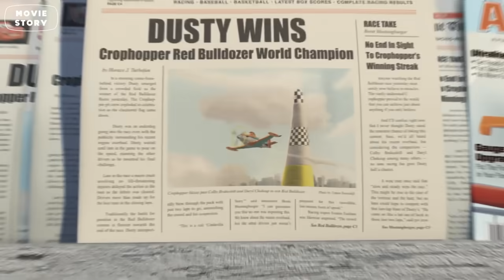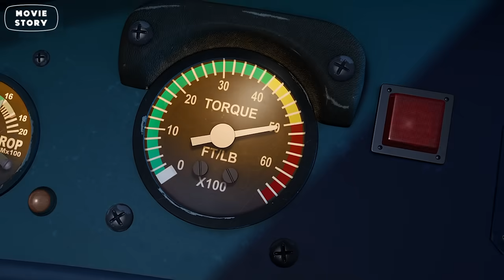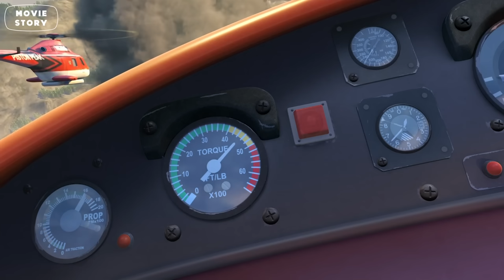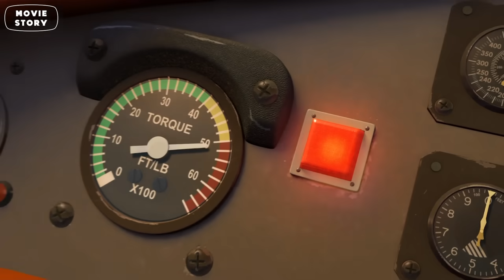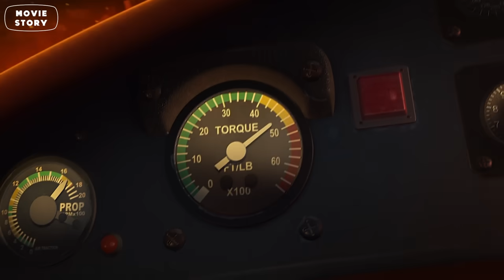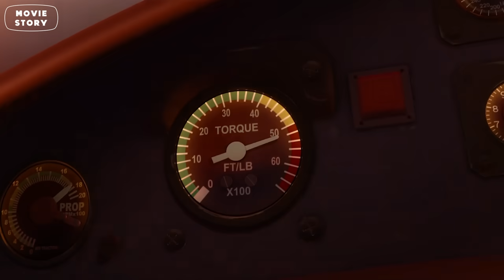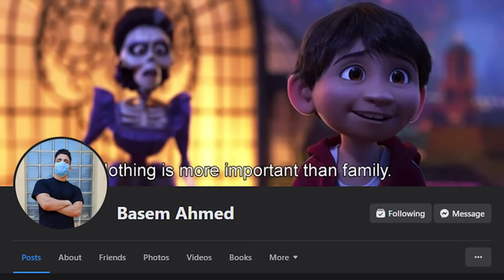طيارة سباق بينضم للمطافي علشان يخوض مهمة إنقاذ العالم من الحرائق | ملخص فيلم Planes Fire And Rescue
ملخص فيلم : Planes 2
ملخصات افلام كرتون ديزني ملخص افلام طائرات
طياره الكل بيتريق عليه علشان ضعيف لكنه بيصدمهم لما بيكسب افضل سباق طيارات | ملخص فيلم Planes
طيارة سباق مشهور بينضم للمطافي علشان ينقذ العالم من الحرائق | ملخص فيلم planes fire and rescue
طيارة سباق مشهورة بيتبدل بيها الحال وبتضطر تشتغل في المطافي| الملخص كامل | ملخصات افلام ديزني Planes
قناة موفي ستوري - Movie Story لعمل ملخصات أفلام كرتون ديزني و ملخصات انمي و افلام ملخصة كثيرة مثل ملخص افلام اجنبي و ملخص انمي و ملخص افلام كرتون و ملخص افلام اجنبي و ملخصات افلام رعب و ملخصات افلام اكشن و ملخص افلام هندية و ملخص مسلسل و أفلام ملخصات لجميع افلام و افلام ديزني الجديدة و تلخيص افلام الرسوم المتحركة بجودة عالية و ملخص افلام انيمشين و افلام نتفلكس مثل ملخصات فيلم في الخمسينة محمد طاهر بتاع انمي لافضل افلام ديزني و افلام ديزني القديمة و مشاهدة فيلم كرتون و افلام اجنبيه مترجمه و ملخصات أفلام أكشن و افلام عربي و ملخصات أفلام أجنبي و ملخصات أفلام خيال علمي و ملخصات أفلام قصص حقيقية و ملخصات افلام مصريه و افلام هنديه و افلام كوريه ودلوقتي جه وقت الافلام علشان هتلاقي ملخصك هنا ..
متنساش تشترك في القناة وتقولنا رأيك في كومنت ❤️✨